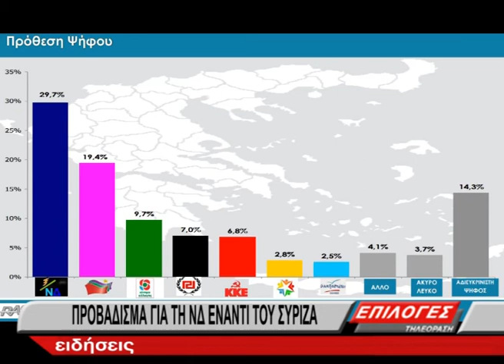Νέα δημοσκόπηση - Προβάδισμα της ΝΔ έναντι του ΣΥΡΙΖΑ με διαφορά 10,3%